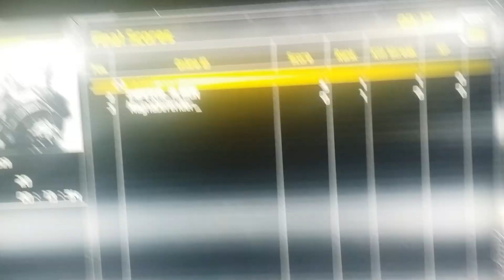MAMBA v DREWGOGETTER ( 20- 5 )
Host : MagnaDefender_ ( USA )
Score 20-5
Pred v Pred in refinery allout weapons

MAMBA v EMPEROR ALBION

After uploading these scores, a certain darth member got very angry because i pinpointed who it might be. They lie and cover up accounts to avoid taking losses. When they lose its annonymous, and when they win your sure to hear about it. Never seen such rats in the 4 years on this game. Regardless, if they decide to man up to these accounts at one time, the proof of their beatdowns will be right here.